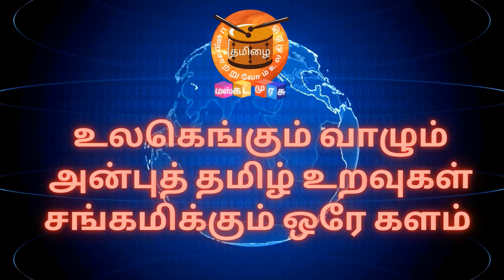பாடல் | கேபிரில்லா | கண்மணி பூங்கா | மஸ்கட் முரசு | Muscat Murasu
உங்களின்
நன்றி !